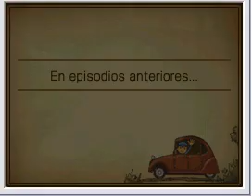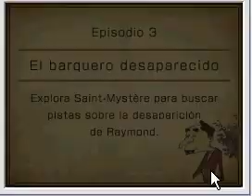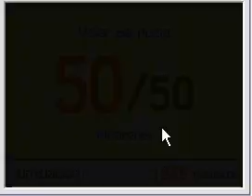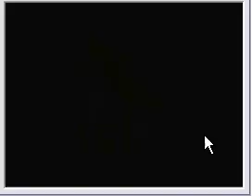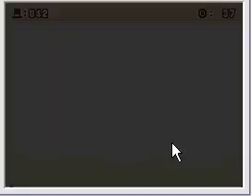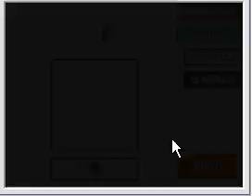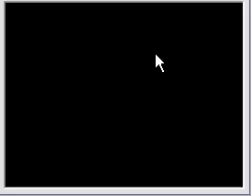juguemos al primer layton 12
Este video ha sido provechoso...errar es humano..jeje...comenten
puzles 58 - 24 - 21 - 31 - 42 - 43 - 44(incompleto)